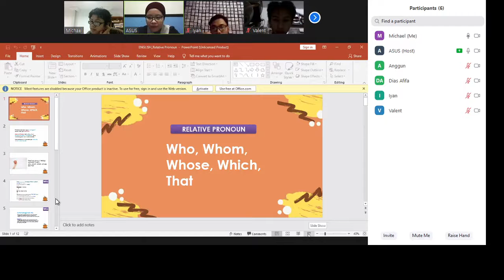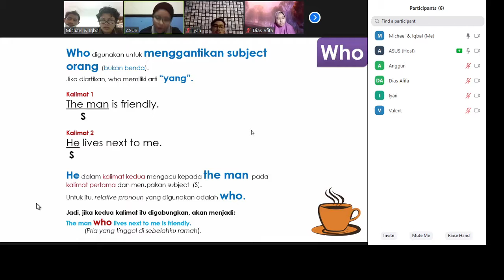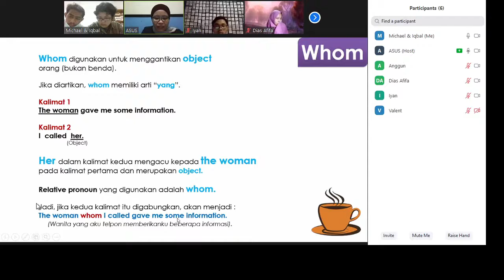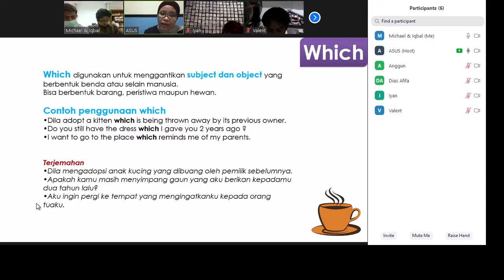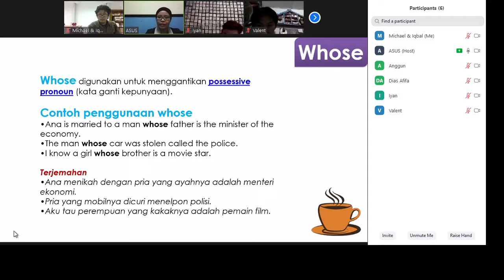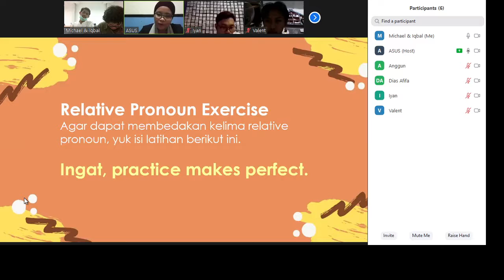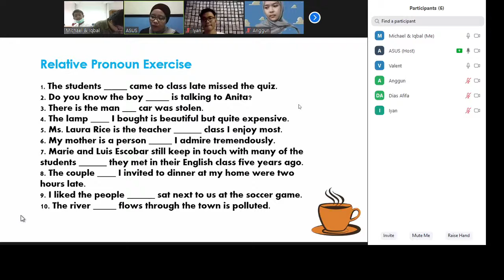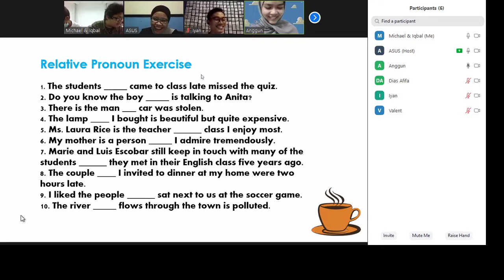(23) 12.2 Talking 1, English Training, Teknik Kimia (Public Speaking)